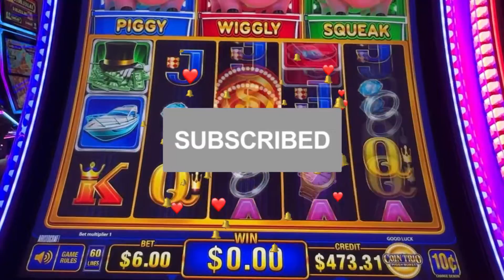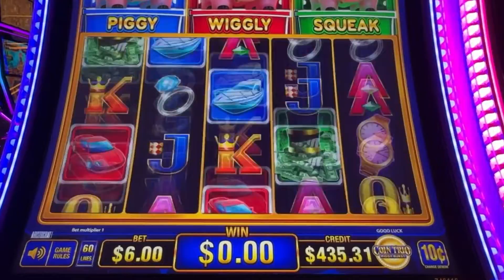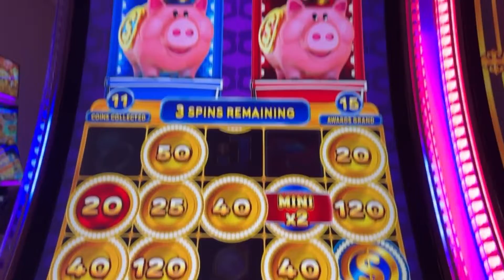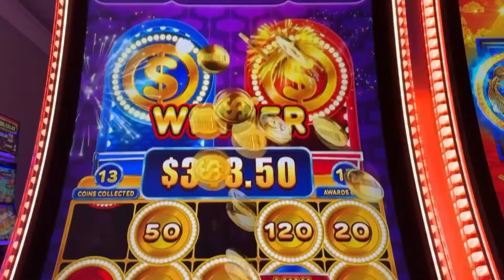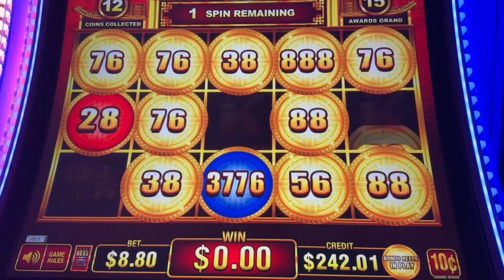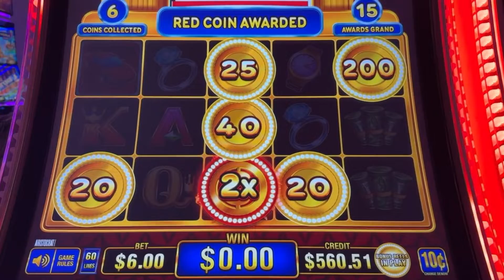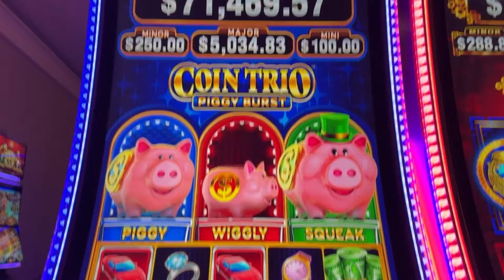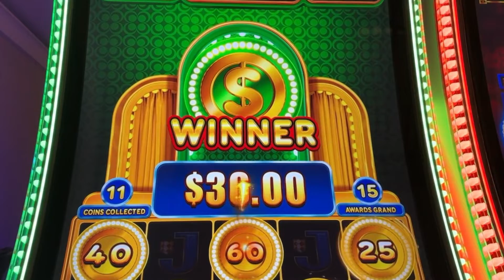December 3, 2022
Gamble responsibly!

©️All uploads are the intellectual property of Touffy11 Slots. You do not have permission to reuse any part without written consent.